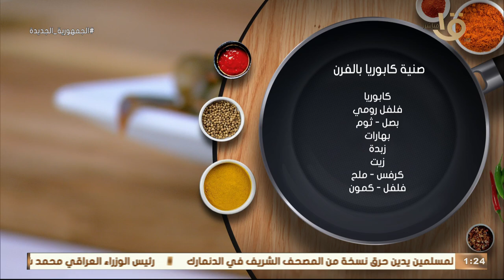أكلة أمي | الكابوريا أحلي من المطاعم هتجربوها بأسهل طريقة وبدون تعقيد.. من الشيف المغازي 🥰